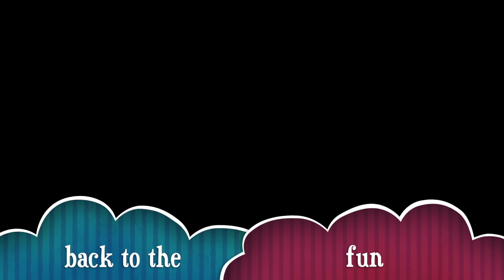Jace The Great Day at the Carnival TeamGloryTv Songs*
Jace the great is Taking u guys on a lil cruise down Lil Italy in The Bronx New York to have a lil fun. teamGlory *WE DONT OWN THE RIGHTS TO THESE SONGS*